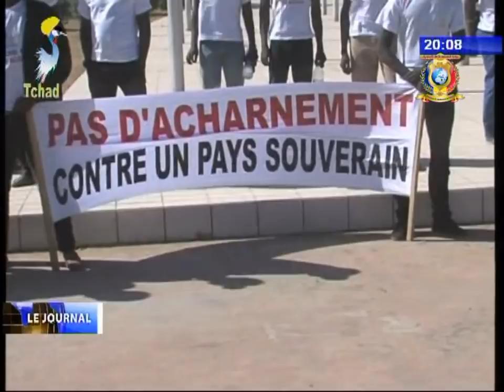INFOS TELE TCHAD DU 26 NOVEMBRE 2017 - Association Touche pas à mes acquis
Titres
1) marche de soutien au Président de la République Idriss Deby Itno.
2) Sensibilisation sur les fausses accusations de l'Etat Américain contre le Tchad dans le 5ème arrondissement.